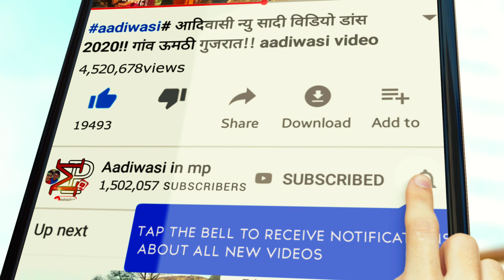गैराणी ग्रुप डांस विडीयो 2020//आदीवासी गैर//aadiwasi in mp//Nakul dawer